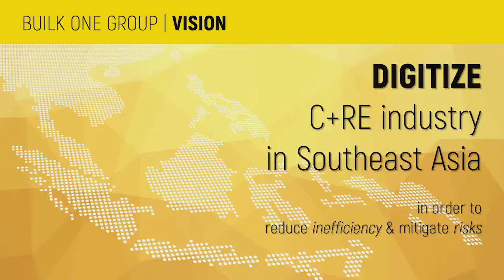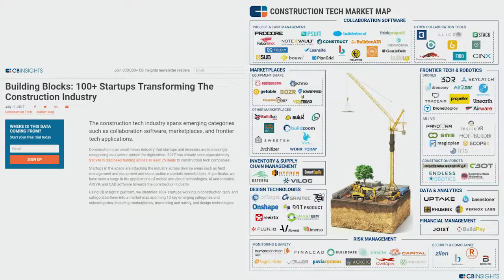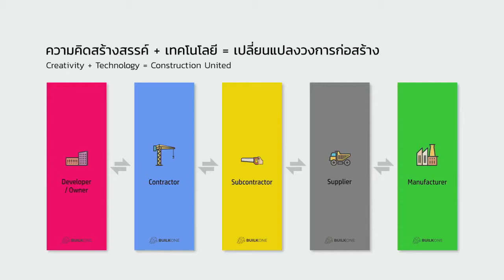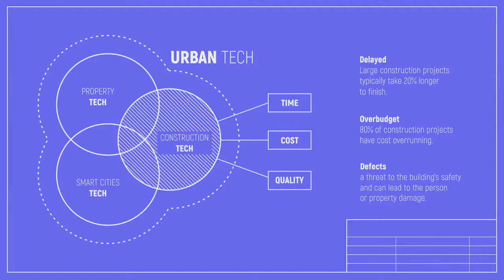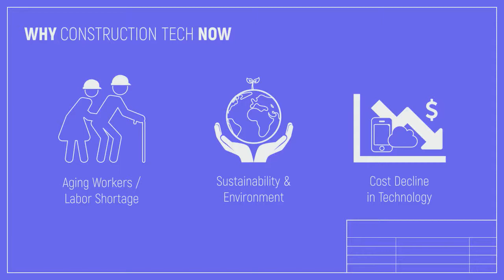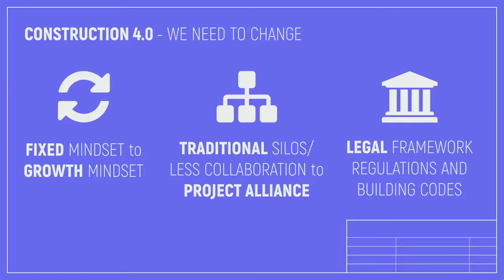[รักเหมาfest] เปิดบ้าน ‘รักเหมา' Construction United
บรรยายพิเศษโดยคุณไผท ผดุงถิ่น - CEO จาก บิลค์ วัน กรุ๊ป จำกัด ในงาน รักเหมาfest